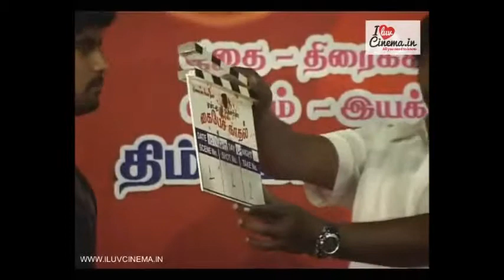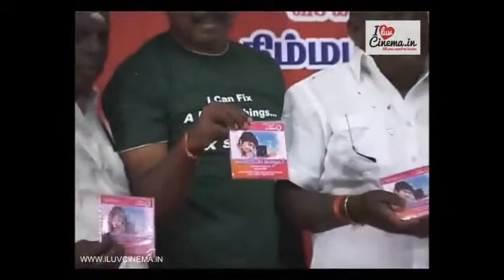Kaipesi Kadhal Audio & Movie Launch